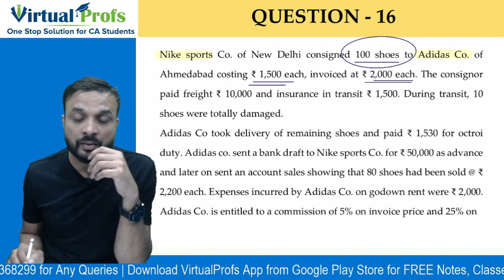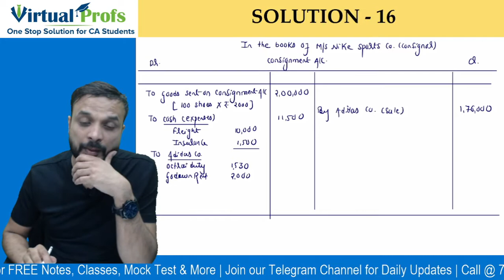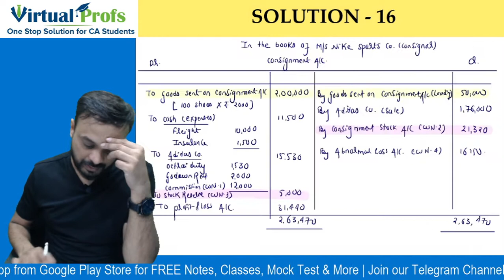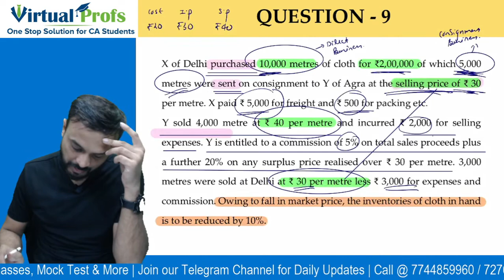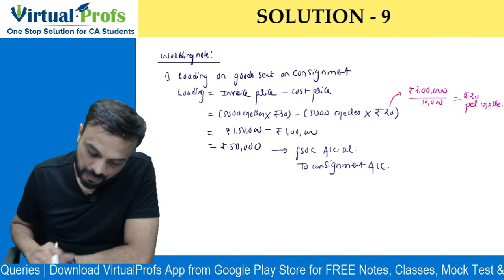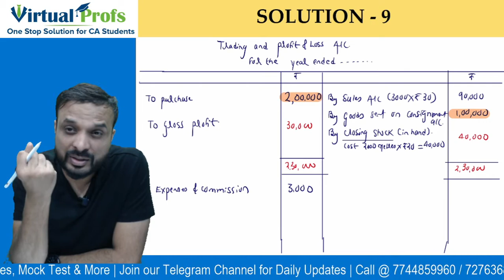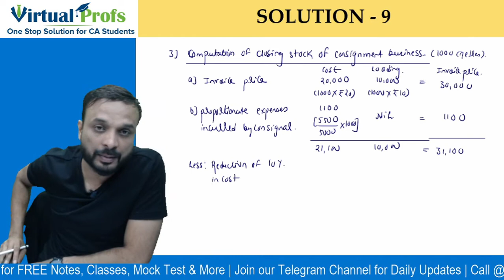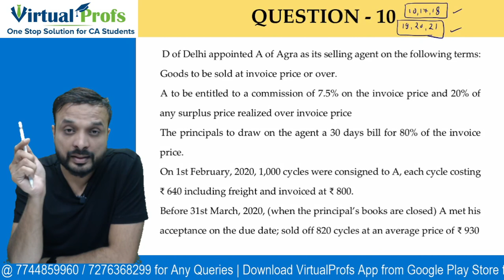CA Foundation Principles and Practice of Accounting Classes | Lecture 44 | CA Zubair Khan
To Enroll in the Latest New Batch for May or November 2023